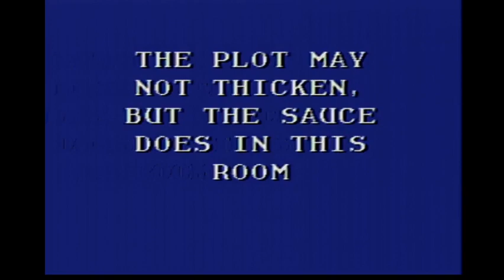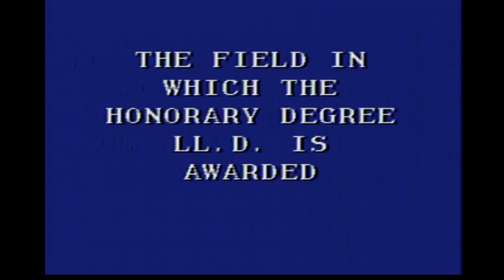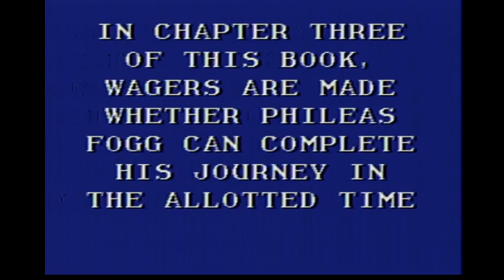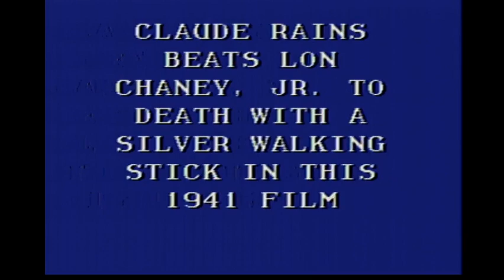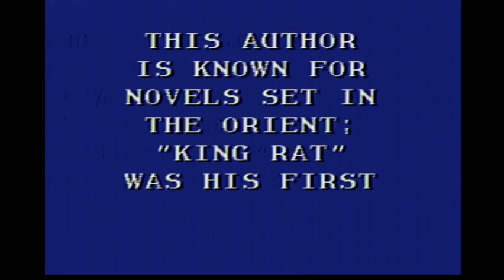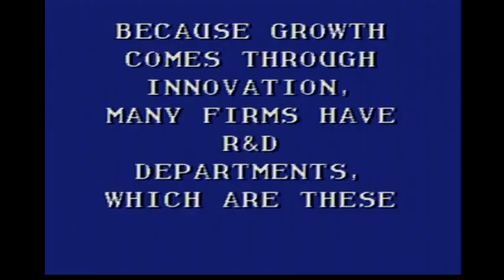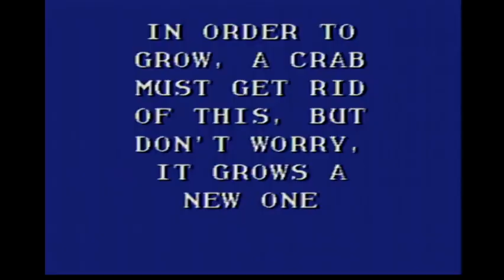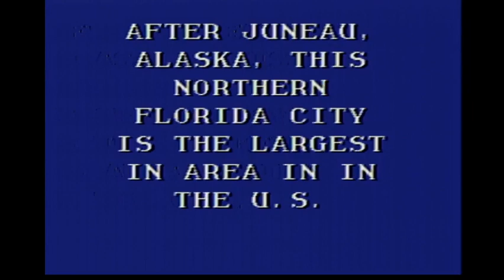Breezy 5-in-1 Special: 2020 Edition (Part 60)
After a successful game of the DVD version of Deal or No Deal (winning $135,000), here is Part 60, in which the next game will be Jeopardy! for the Sega CD, and it will also count as a Redemption of my first game of my Original Run. How will I do? Watch to find out, and Part 61 will be up soon.